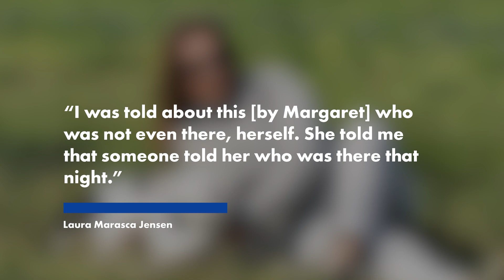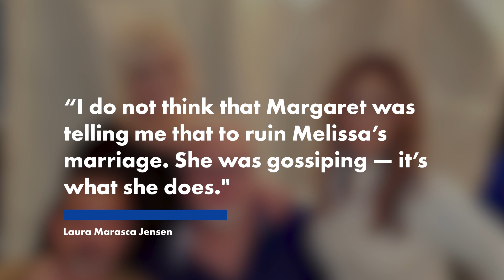How a Melissa Gorga cheating rumor rocks ‘RHONJ’ Season 13 | Page Six Celebrity News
A bombshell rumor about Melissa Gorga allegedly cheating on Joe Gorga will rock Season 13 of “The Real Housewives New Jersey,” and Page Six has exclusively learned how the messy gossip started and made it onto the show.

Multiple sources have accused Margaret Josephs’ longtime friend-turned-foe Laura Marasca Jensen of stirring the pot off-camera with the scandalous tea allegedly in order to try and land a spot on “RHONJ.”